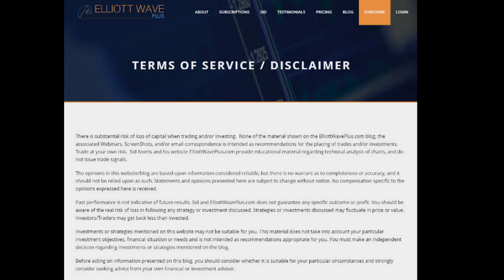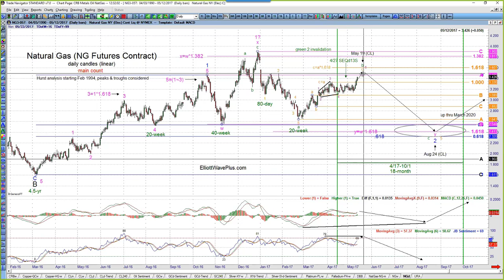Sid's May 14 2017 Call on Natural Gas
This short video clip from Sid's May 14, 2017, weekly "Counts" webinar shows his call for an imminent trend change to the downside in the NG (Natural Gas) futures contract.  Within a few days, Nat Gas carved out a double top on May 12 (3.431) and May 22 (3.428), then proceeded to drop aggressively to 2.877 on June 19.